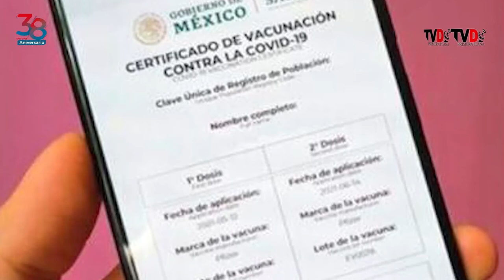Este es el resumen "De Primera Mano" con Rigo Gutiérrez | 26 OCTUBRE 2021